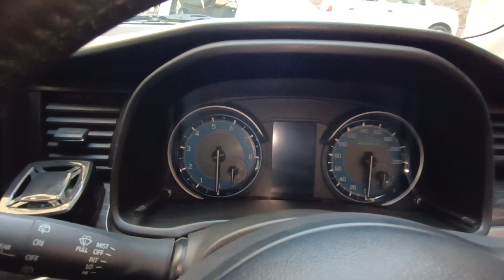HOW and WHEN to apply BRAKE with CLUTCH while speeding | Effective way to apply brakes | driving tip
Dr Driving is a Youtube channel were you will find about driving teaching videos in Malayalam and Hindi.

Hope you all doing good, so as you have already seen the title and thumbnail and now you got know on which topic is video on.

The important point to remember to learn driving is you should have a valid learners licence or should have a valid licence and L board should be affixed at front and back of the vehicle in which you are learning the driving.

Driving lesson day -2 | Practice the Clutch Bite Point and Gear shift Techniques | At park

Driving lesson day-3 | How to Drive on a Service Road Perfectly | Side Measurement | Hazard Light